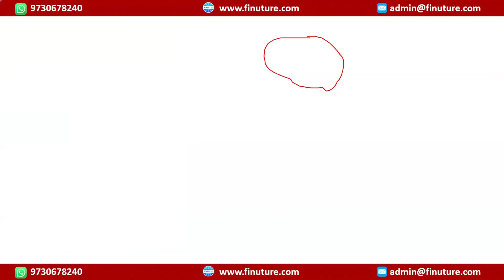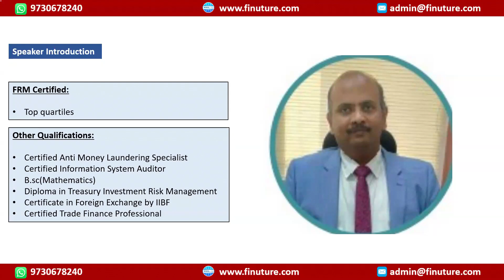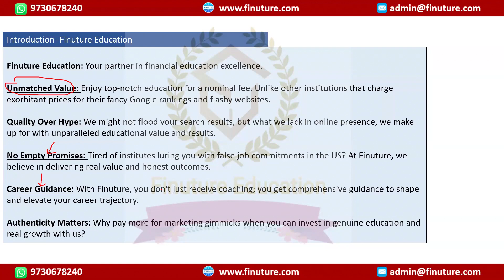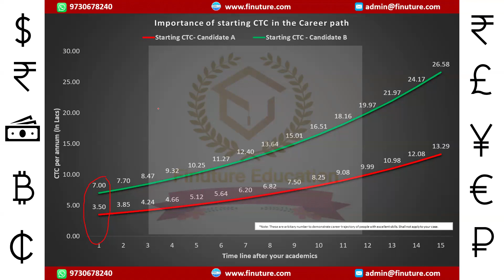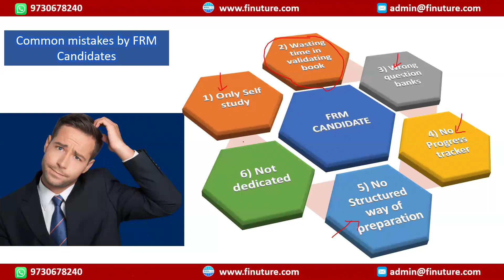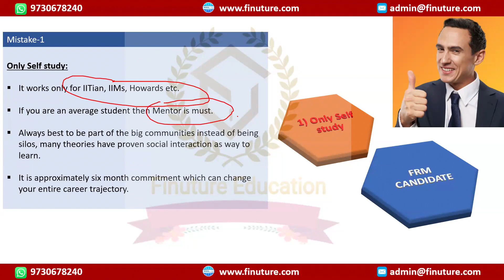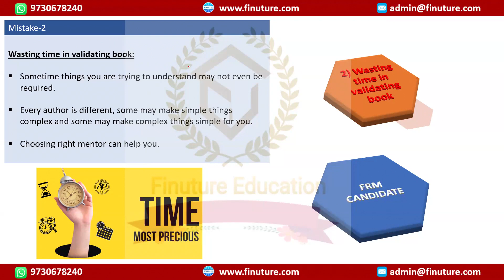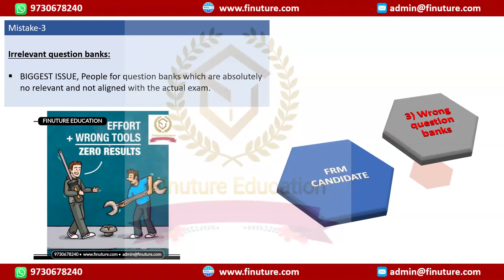How to clear FRM Level 1 in first attempt?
Here What our group members say about there journey of FRM Level-1?

Unlock the secrets to passing the FRM Level 1 exam with expert strategies from Subramanian. In this video, you'll discover proven tips and techniques that will help you effectively prepare and boost your confidence. Whether you're just starting your FRM journey or looking to refine your study approach, this comprehensive guide has you covered.

Highlights include:

Key study resources and materials
Effective time management strategies
Important topics and concepts to focus on
Practice question tips and exam-day advice
Don't miss out on these valuable insights from an industry expert.